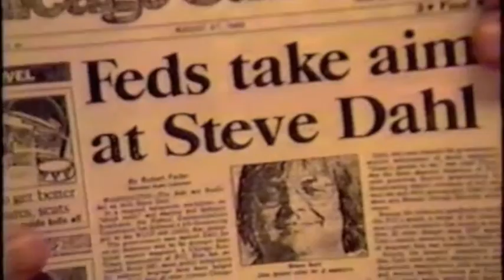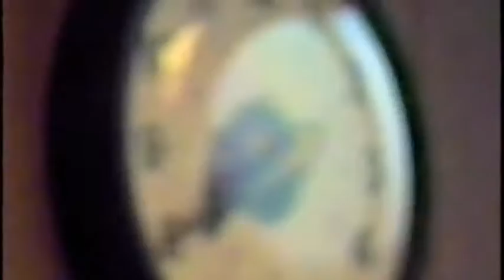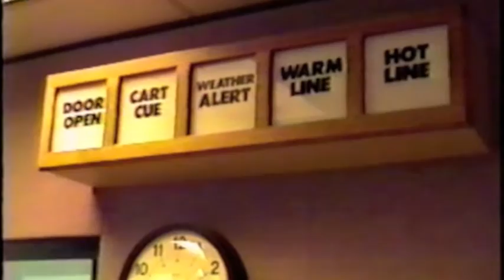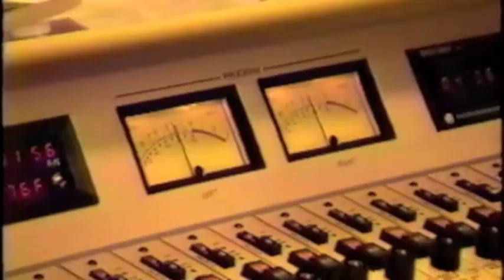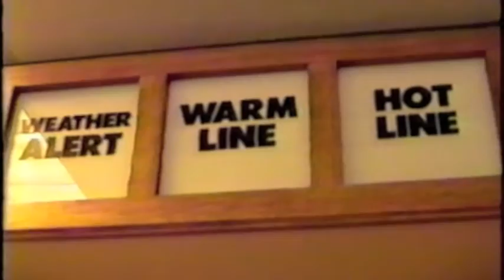Christy & Carson Z107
Paul Christy and Ted Carson doing mornings on Classic Rock station Z-107, Houston.